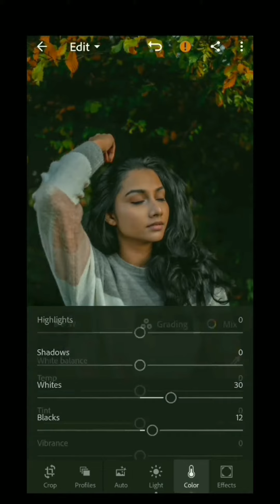lightroom photo editing lightroom photo editing | new lightroom editing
lightroom editing
brown tone photo editing
brown tone photo editing tutorial
lightroom brown editing
lightroom brown photo editing
lightroom brown background editing
2021 photo editing
new 2022 photo editing
lr editing
photo editing video
photo editing
lightroom photo editing in mobile
lr edit

and
Sajib Creation
lightroom dark preset
lightroom
lr preset
lr professional preset
lightroom best preset
lightroom photo editing
how to use preset
2022
lr editing
special preset for lightroom
Adobe lightroom for mobile
১ ক্লিকেই ফটো এডিট
ফটো এডিটিং বাংলা
কিভাবে ফটো এডিট করে
ফটো এডিটিং টিউটোরিয়াল
lr edit
lightroom tutorial
lightroom presets
lightroom preset
adobe lightroom
lightroom photo edting.
preset lightroom
snapseed editing
mobile lightroom presets
lr
editing
nsb pictures
how to retouch photo in lightroom
lightroom photo editing kaise kare
new lightroom trick
lightroom face smooth editing
lightroom face cleaning
shorts
short lightroom tutorial
high make
lightroom photo editing tutorial || lightroom background colour change photo editing.
mobile photo editing bangla
photo
sojol
sojol mahamud
highmake
cb editing new trick mobile
bangladesh
hindi
lightroom mobile photography
lightroom bangla editing
pic bangla edit
pic edit
bangla tutorial pic edit
lightroom dark photo editing tutorial bangla
lightroom fix dark photo
lightroom dark photo recovery
normal lightroom photo editing |lightroom colour mix photo editing tutorial |tira editing zone
blue and black tone lightroom photo editing tutorial in mobile
ছবি এডিট
ছবি এডিট করার নিয়ম
কিভাবে ছবি এডিট করতে হয়
photo edit kare kivabe
online photo editing
how photo editing photoshop
how to photo editing in capcut
how to photo editing apps
how to photo edit in lightroom apps
how to photo editing
blur background with snapseed

snapseed photo editin
lightroom se photo editing kaise kare
new tone photo editing in lightroom
blue & orange tone photo editing
stylish boy photo editing
lightroom presets for pc
lightroomblack and white portrait tutorial
lightroom cc tutorial portrait
lightroom cc
lightroom mobile premium
birds photo edit in lightroom
lightroom photo edit in pc
lightroom desktop
preset gratis
lightroom urbex
blogger presets
urbex presets
2021 photo editing
dark photo editing
capcut lyrics